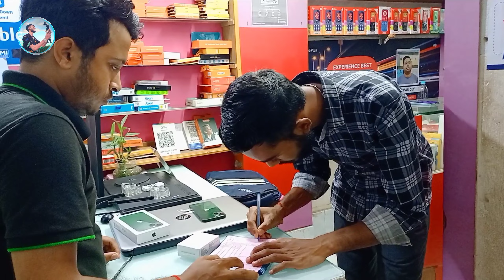Finally iPhone 13 কিনে নিলাম Videor জন্যে।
🌍°ˢᵒᶜⁱᵃˡ ᴹᵉᵈⁱᵃ°🌍 :-

𝟭. ᶠᵃᶜᵉᵇᵒᵒᵏ ᴾᵃᵍᵉ :- 𝐓𝐡𝐞 𝐓𝐑𝟎𝟏 𝐑𝐢𝐝𝐞𝐫

.𝐌𝐲 𝐄𝐪𝐮𝐢𝐩𝐦𝐞𝐧𝐭.

ᴍᴏʙɪʟᴇ ( ʀᴇᴀʟᴍᴇ ɴᴀʀᴢᴏ 20)

ᴍɪᴄ ( ʙᴏʏᴀ ʙʏ ᴍ1 )